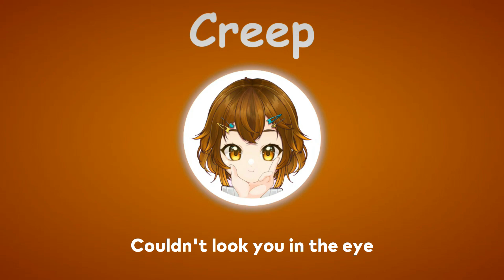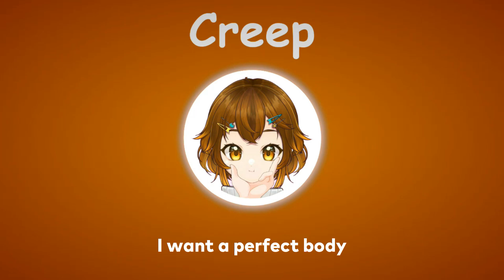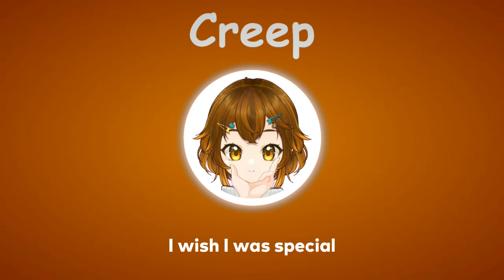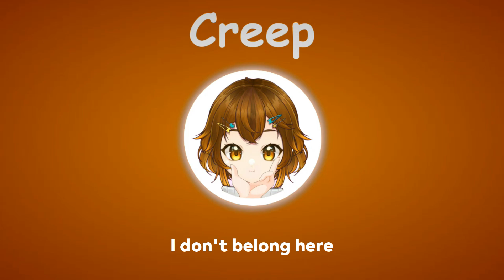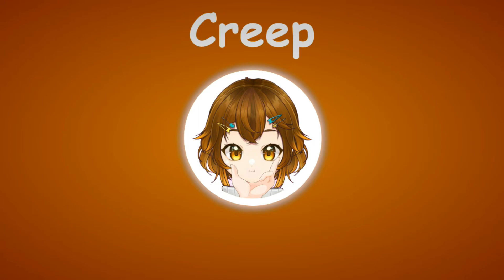〖Alenka Inventra〗Radiohead - Creep (with Lyrics)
Original Stream : UNARCHIVED

Talent​​ : @AlenkaInventra